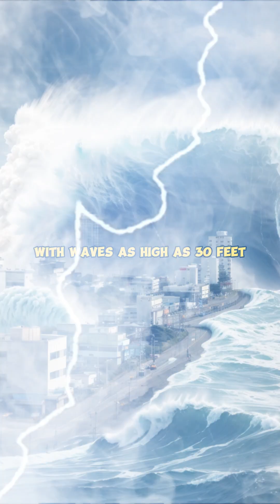History's Worst Nuclear Disasters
Travel back in time to witness the chilling tales of three catastrophic nuclear accidents that shaped history. The Chernobyl Disaster (1986) shook the world with its explosive radioactive release, leaving millions suffering and 335,000 evacuated from an uninhabitable zone for millennia. The Fukushima Daiichi Disaster (2011) followed with meltdowns and massive contamination, impacting public health and necessitating 154,000 evacuations. Lastly, the Kyshtym Disaster (1957) kept in secrecy, scattered 20 million curies of radioactive material, and affected 270,000 lives. 🌍💥🕳️